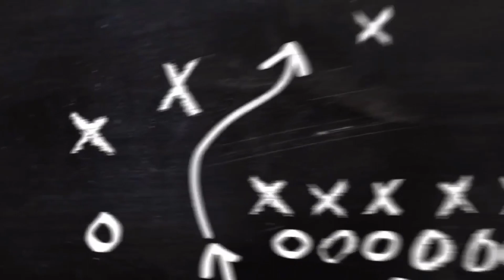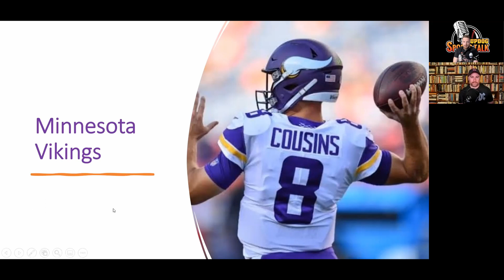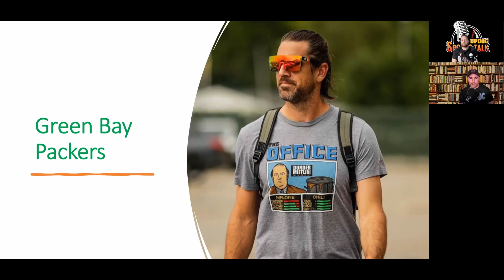Can Anyone Stop Rodgers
The Updog crew discusses whether or not anybody can stop Aaron Rodgers this year. They also talk about if Dalton or Fields is worth the start. MCDC strikes again, and the keys to success for the Minnesota Vikings.